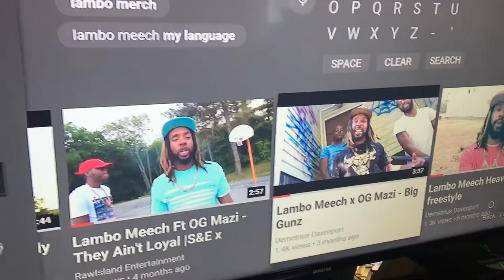Lambo Meech - Married to the streets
The streets is what Lambo Meech is used to and refuse to leave them alone